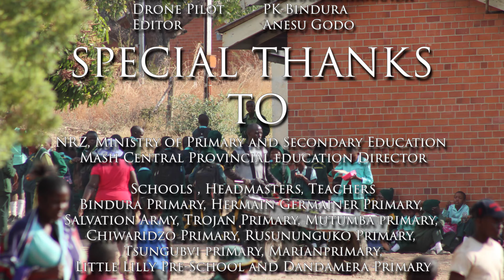Bindura School's Train Trip Excursion 2019 Documentary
This is a Documentary video and Highlights for the school trip which was organised by B.A.F.F in August 2019.

Special thanks to N.R.Z and the Ministry of Primary and Secondary Education MashCentral Provincial education Director.

Also thanks to Bindura Arts Festival foundation
Partner Manue's Cafe, NRZ - Mr Bwanya
Employees, Rumbidzai Murerwa, Natasha, Christine Chilombe and Charity
B.A.F.F Techinical Director Kudzai Samanja Saidi, Artistic Director Arab Majavala and Executive Chairman Umtali Saidi.

Music credit to Master KG, Enzo Ishall and Gunduman.

No part of this publication may be reproduced, distributed or transmitted in any form/means, including photocopying, recording,other electronic or mechanical methods, without the prior written permission of the publisher, except in the case of brief quotations, embodied in critical reviews and certain other noncommercial uses permitted by copyright law.